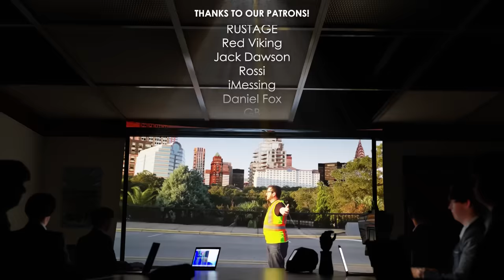Into the Kyle-Verse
Kyle's back with one of those wacky IKEA things! Oh that wacky Kyle!

Starring Kyle
Kyle, Kyle, Kyle, Kyle, Kyle
Kyle